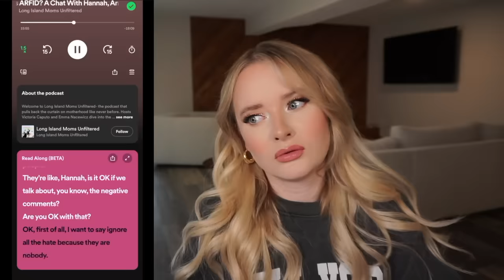Kids Should Not Be Influencers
What started out as an innocent account made for friends and family has quickly become viral for all the wrong reasons.

✩ AMAZON STOREFRONT

Leave a comment on your thoughts! I will be sure to check them out!